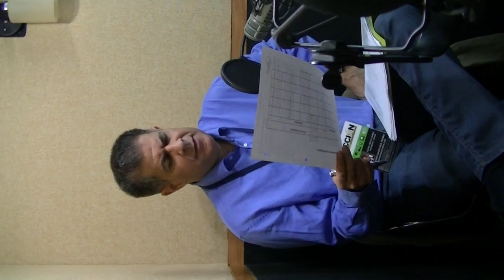GERENCIA 360 GPT MAGICA (1)